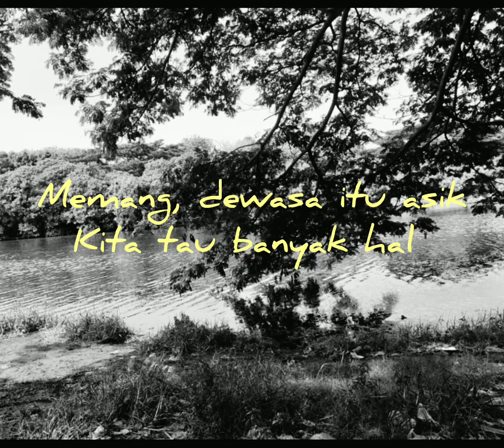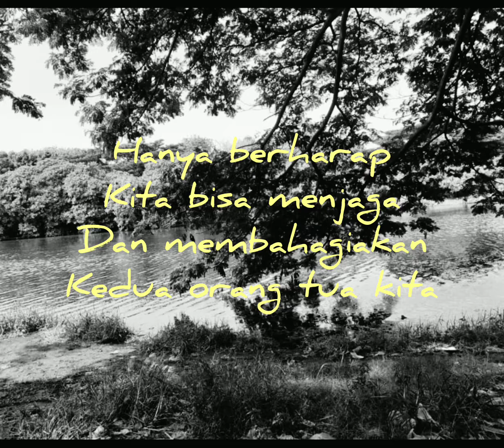tanpa kita sadari di usia remaja..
kedua orang tua kita, yang sangat tulus merawat kita..